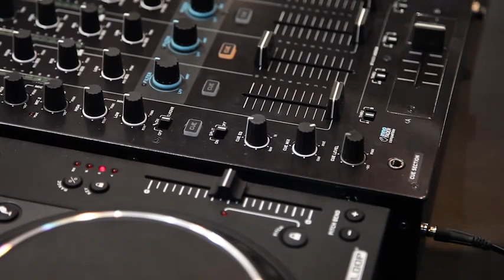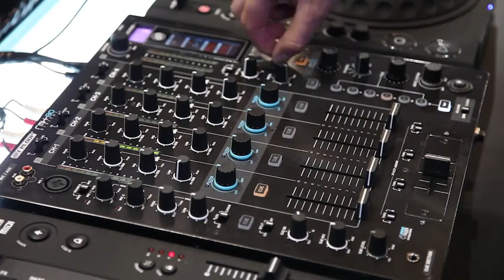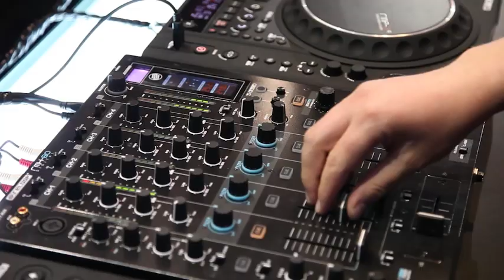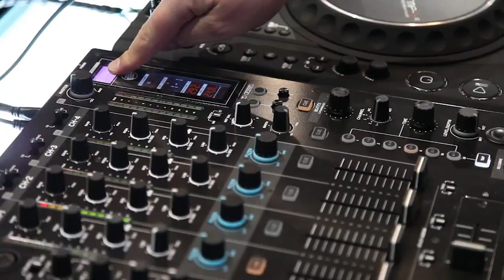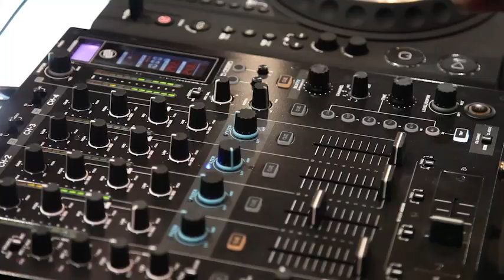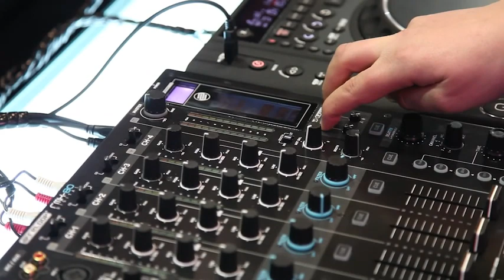Reloop @ Musikmesse 2013 - RMX-80 Digital /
Der RMX 80-Digital gehört zur neuen Reloop Premiere Line-Produktfamilie und avanciert nicht zuletzt durch seine hochwertig verarbeiteten Qualitätsbauteile zur ersten Wahl bei der Suche nach einem bezahlbaren 'State Of The Art' Club Mixer.

Die Features im Überblick:

    4+1 Kanal Performance Club Mixer
    komplett digitale Architektur für überragenden Klang und Flexilibität
    zukunftssicher durch innovatives, update-fähiges Firmware-System
    Setup Utility Mode für umfangreiche Kontrolle und Einstellmöglichkeiten (Master, Limiter, Solo/Mix-Cue, Isolator Crossover, Talkover Threshold, Mic-To-Booth, Cue-To-Booth, LED Check, Factory Reset, Firmware Update)
    13 High-Quality Performance-Effekte in Studioqualität (Flanger, Delay, Echo, Reverb, Transformer, Pitch Shift, Loop Roll, Reverse Loop, Noise, Bitcrusher, Gate, Tape Delay, Send/Return)
    direkter Zugriff auf Effekt-Modulationen (Trigger, LFO, Time, Pitch) mittels Time-Takt-Buttons
    2 unabhängige Beat Counter mit 'Intelligent Tempo Detect'
    Großes, übersichtliches LCD Display für alle wichtigen Funktionen
    bipolarer Filter pro Kanalzug
    EQ-Charakteristik einstellbar (Kill & Classic)
    Fader & Crossfader-Start
    InnoFader-kompatibel
    Mic Channel mit 2-Band-EQ & Talkover 'Active Ducking Technology' für Mic Channel
    intelligente 1-Knob Equalizer und Mono/Stereo Schaltung für Kopfhörer
    aktiver 3-fach USB Hub für zusätzliches Audio Interface oder Controller
    Individual-Zone Routing
    symmetrische (XLR) wie asymmetrische (Cinch) Ausgänge